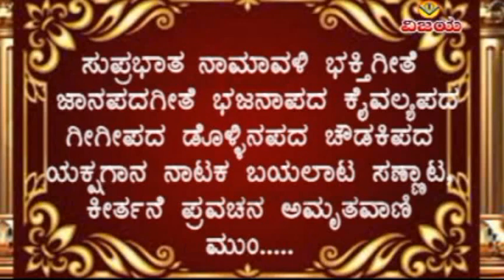ಸಾಧು ಚಕ್ರವತಿ೯- ಶ್ರೀ ಶಿವಾನಂದಭಾರತಿ ಮಹಾಸ್ವಾಮೀಜಿಯವರ ಜನ್ಮದಿನದ ವಿಶೇಷ SADHU CHAKRAVARTI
VCS - QA 6166 VAMP3 312 ☆ YTV- 2175

☆ ಪರಮಪೂಜ್ಯ ಡಾ
☆ ಸಾಧು ಚಕ್ರವರ್ತಿ- ಭಕ್ತಿ ಗೀತೆಗಳು
☆ ಗಾಯಕರು : ಮಂಜುಳಾ ಗುರುರಾಜ , ಶಂಕರ ಶಾನಬಾಗ  , ನಿಜಗುಣದೇವರು ,ಶೀಲಾ
☆ ಸಾಹಿತ್ಯ , ರಾಗ ಸಂಯೋಜನೆ : ಶ್ರೀ ನಿಜಗುಣದೇವರು  ಮಧುರಖಂಡಿ
☆ ಸಂಗೀತ : ಎ.ಸುಂದರಮೂರ್ತಿ
☆ ಸಂಯೋಜನೆ ,ಸಂಕಲನ  : ವಿಶ್ವನಾಥ ಇರಕಲ್ಲ
☆ ಡಿಜಿಟಲೀಕರಣ : ಶ್ರೀನಿವಾಸ ಇರಕಲ್ಲ
☆ ಮಧುರಖಂಡಿಯ  ಶ್ರೀ ನಿಜಗುಣದೇವರ ಸಾಹಿತ್ಯದ ಪ್ರಪ್ರಥಮ ಕ್ಯಾಸೆಟ್ಟ 1992

☆ SADHU CHAKRAVARTI - DEVOTIONAL SONGS
☆ SUNG BY : MANJULA GURURAJ , SHANKAR SHANBAG ,NIJAGUNADEVARU ,SHEELA                                                                  ☆ LYRICS , TUNES : SHRI NIJAGUNADEVARU MADHURAKHANDI
☆ ARRANGED ,,EDITED : VISHWANATH IRKAL
☆ DIGITAL CONVERTION : SHRINIVAS IRKAL
☆ MADHURAKHANDI SHRI NIJAGUNADEVARU LYRICS FIRST CASSETTE 1992

ಶ್ರೀ ಶಿವಾನಂದ ಭಾರತಿಸ್ವಾಮಿಯವರ"ವಿಜಯ" ಕ್ಯಾಸೆಟ್ಸರವರ ಸುಪ್ರಸಿದ್ಧ-ಕನ್ನಡ ಭಕ್ತಿ ಗೀತೆಗಳನ್ನು ನೋಡಲು , ಕೇಳಲು ಕೆಳಗಿನ ಲಿಂಕನ್ನು ಒತ್ತಿರಿ

ಶ್ರೀ ನಿಜಗುಣದೇವರವರ"ವಿಜಯ" ಕ್ಯಾಸೆಟ್ಸರವರ ಸುಪ್ರಸಿದ್ಧ- ಭಕ್ತಿ ಗೀತೆ , ಭಜನಾಪದ , ಪ್ರವಚನಗಳನ್ನು ನೋಡಲು , ಕೇಳಲು ಕೆಳಗಿನ ಲಿಂಕನ್ನು ಒತ್ತಿರಿ  -